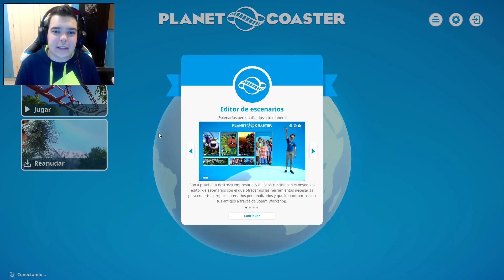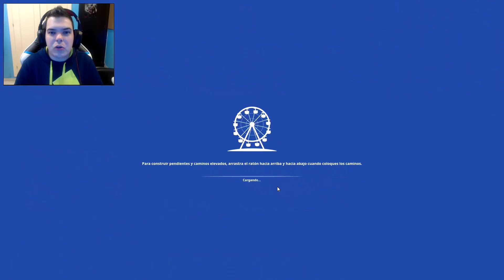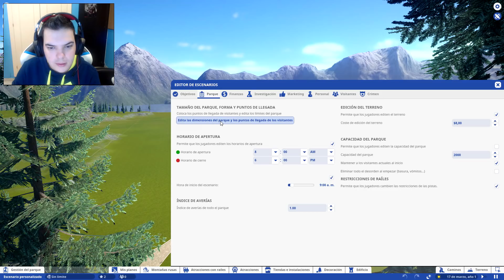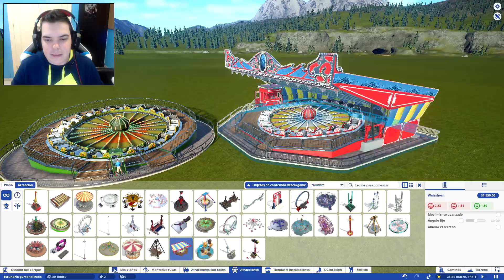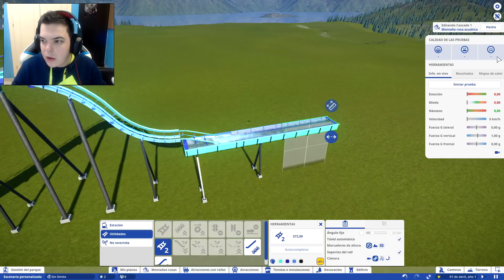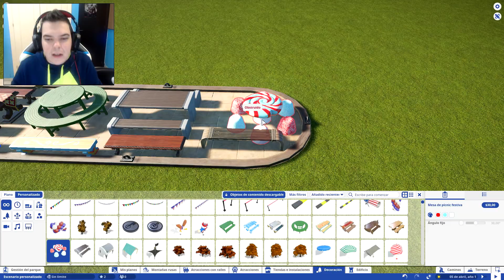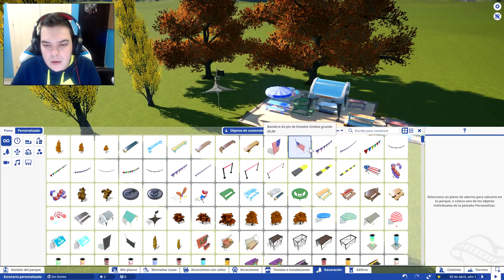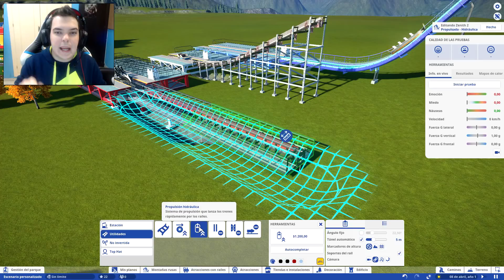PLANET COASTER | NUEVA ACTUALIZACIÓN! | GAMEPLAY ESPAÑOL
Hoy en el gameplay en español de Planet Coaster hoy chavales os enseño la nueva actualización con muchas atracciones, montañas rusas, decoración un nuevo desafió y para crear los tuyos propios. Espero que os guste :D Apoya el canal con un buen me gusta si te a gustado😁👍
Muchas Gracias